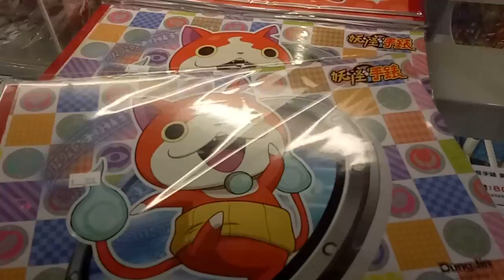kids playground ~indoor outdoor -孩子們的遊樂場〜室內室外-子供たちの遊び場〜屋内屋外-어린이 놀이터 ~ 실내 실외 妖怪手錶 華山創意文化園區 ~otoro